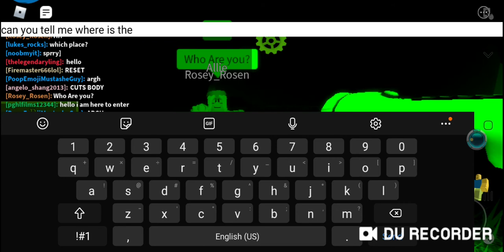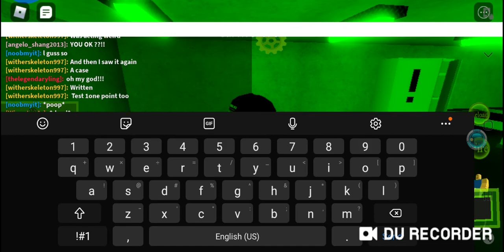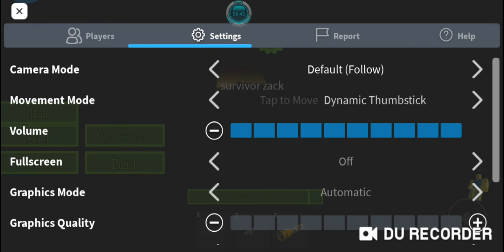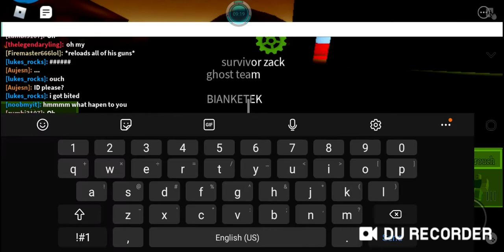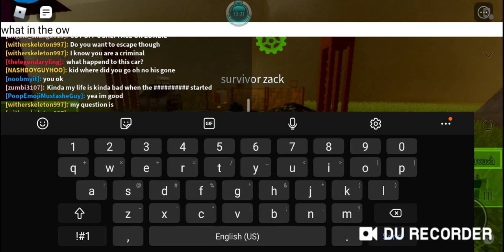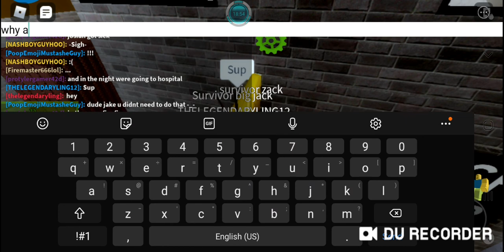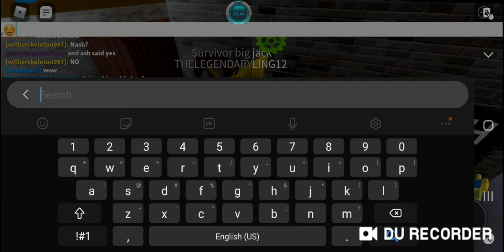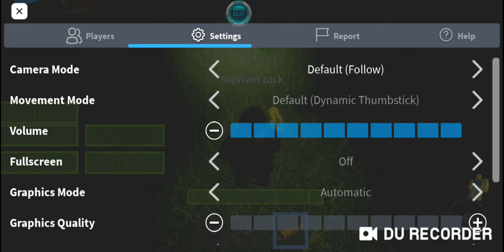zombie apocalypse the movie